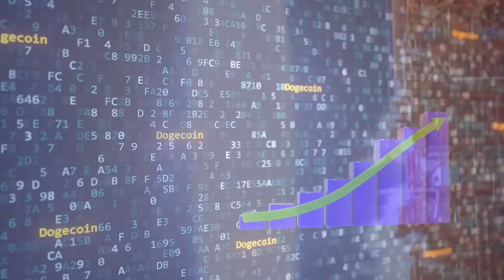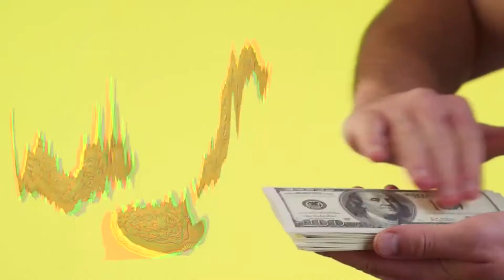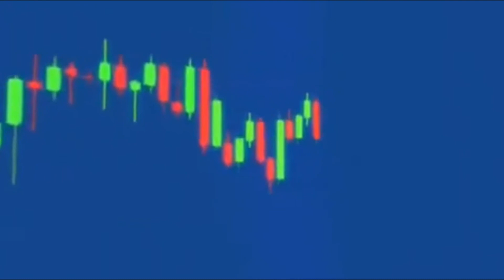CateCoin (CATE) Explained In 3 Minutes !!?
What is CateCoin ?  CateCoin  (CATE) simply Explained In 3 Minutes.
CateCoin is a cat-themed meme coin which aspires to add real-world value to the meme and content creation world.